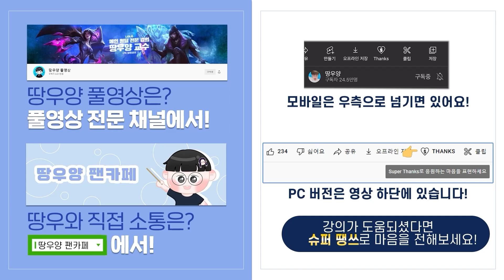[땅우양] 유행하는 극강의 카운터 조합을 룬 하나 바꾸고 이겼습니다! 이거 보고 꼭 따라해보세요 【원딜 강의】【전프로원딜】【챌린저 원딜】【이즈리얼 강의】【땅우양】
▶인스타
zz5152zz